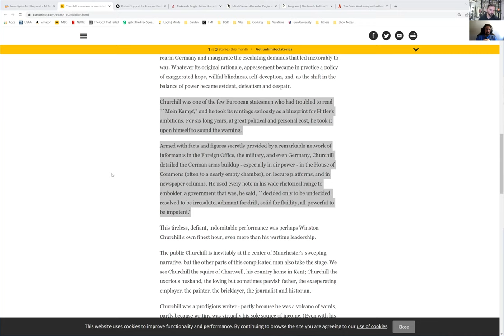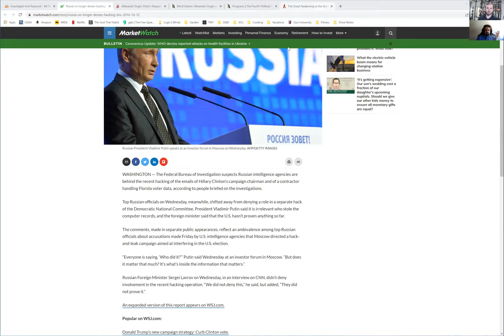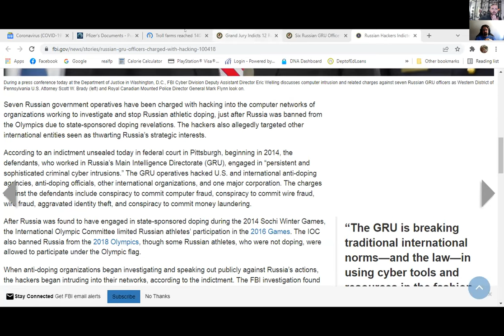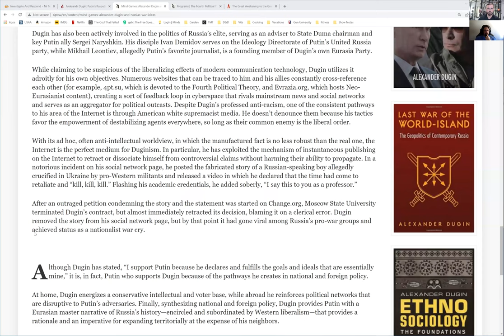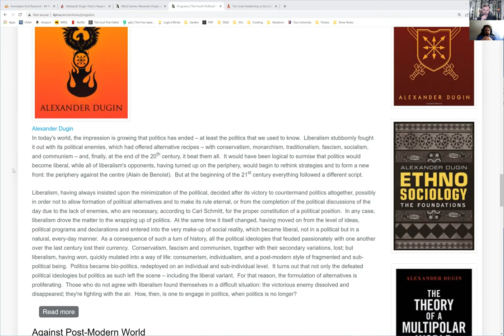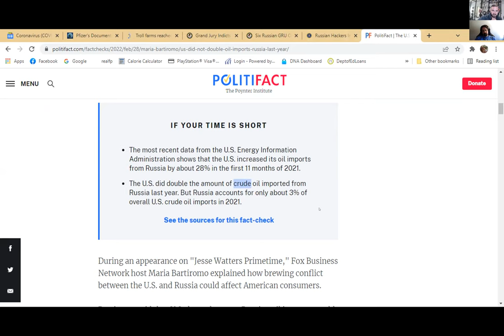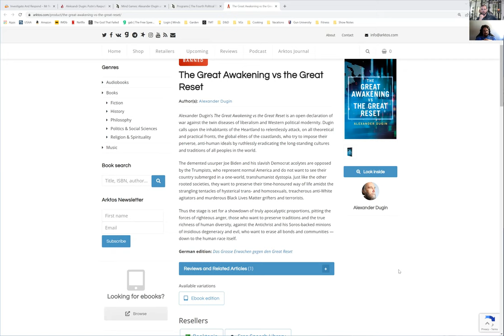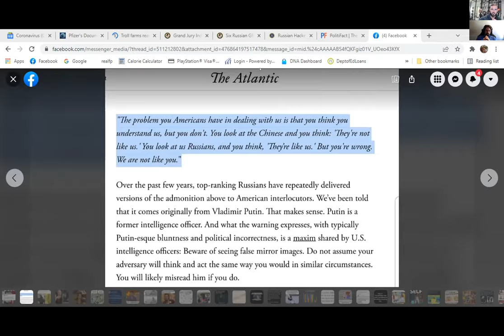Episode 58 Full. Putin's Rassputin? Social Media Bots! The Real Unity Problem,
We took a few days to put together our thoughts on the Russian warfront.  First we wanted to sort through the initial propaganda that was flying through social media.  And second,  Heath had some info that may give some insight on the inner workings of the Russian machine.  After seeing it for the first time I immediately thought of the timing of things that were happening in the West that are integral for this whole situation to unfold.
     We start by giving a back drop while introducing a fellow named Aleksandr Dugin.  Combining his ideals, actions, and influence with the fact that there's a serious issue with social media bots designed to do the very things he intended led us down a lot of rabbit holes.  We create a set of data points in recent history and discuss them with several thought experiments.   I feel this is pretty original analysis and we hope you enjoy.